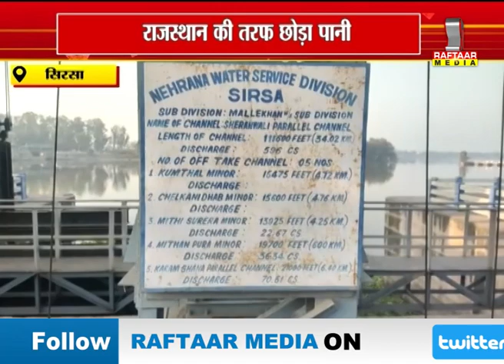सिरसा: घग्गर नदी बांध टूटने का खतरा, राजस्थान की तरफ छोड़ा पानी ओटू झील में आई जलकुंभी